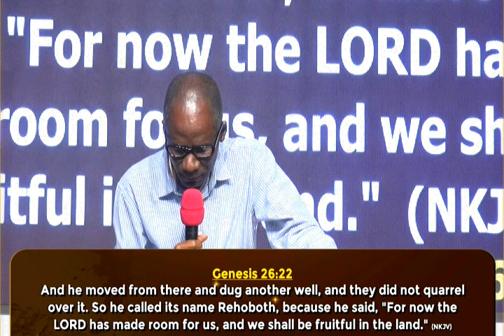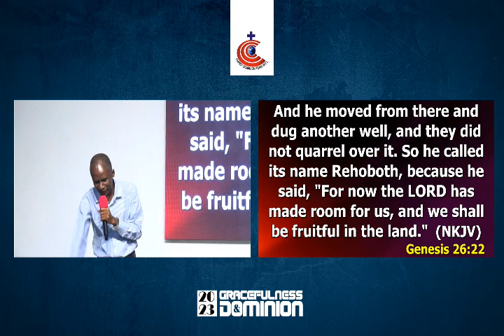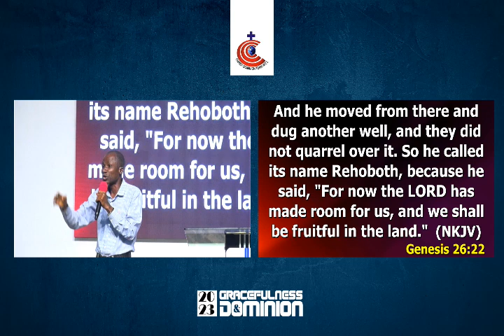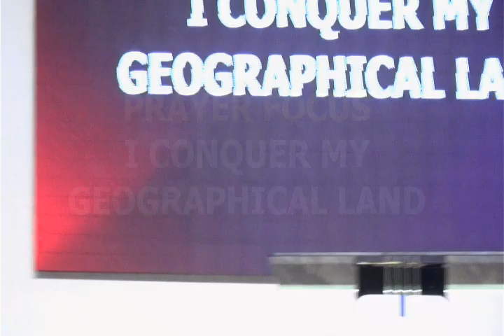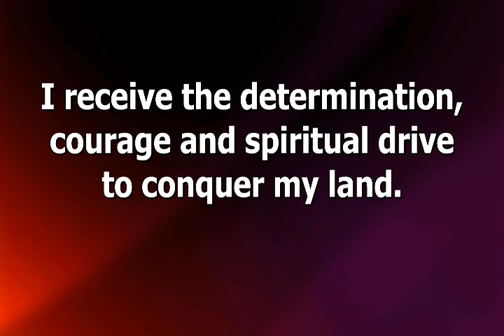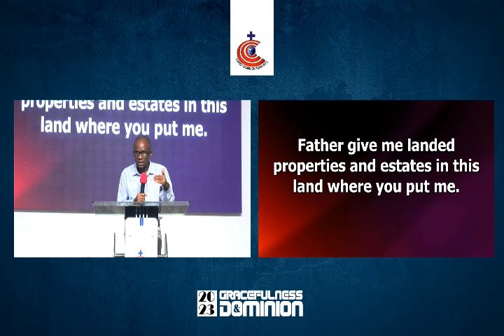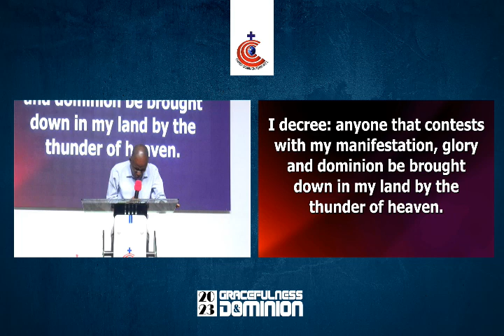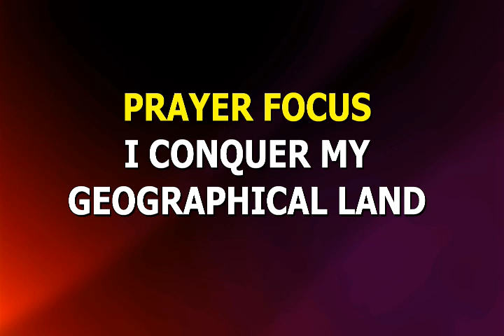PRAYER III_I CONQUER MY GEOGRAPHICAL LAND_PASTOR (PROF.) KOLAWOLE ADEKUNLE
DOMINION NIGHT_SEPTEMBER 29TH, 2023